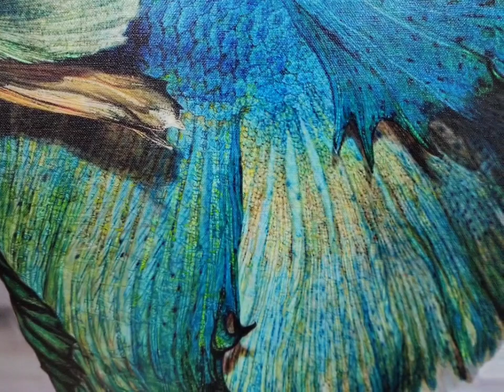2022 부산 국제블루아트페어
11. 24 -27, 시그니엘부산호텔.
Room No. 907_ Artn'company.